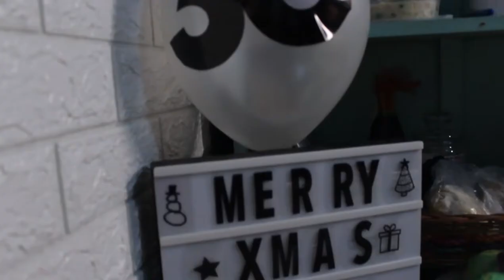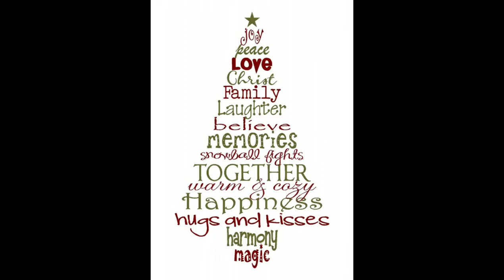Our Christmas Celebration 2020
Our simple Christmas celebration during this time of pandemic♥️ Happy Birthday Jesus!